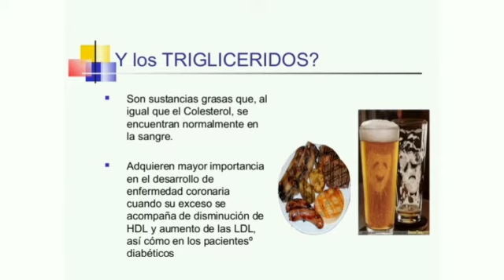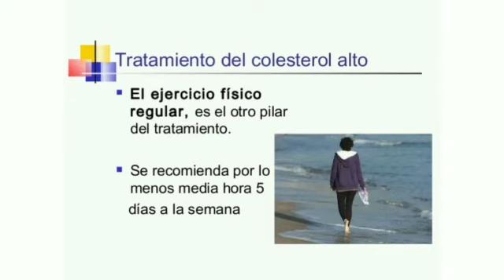el colesterol, bueno o malo